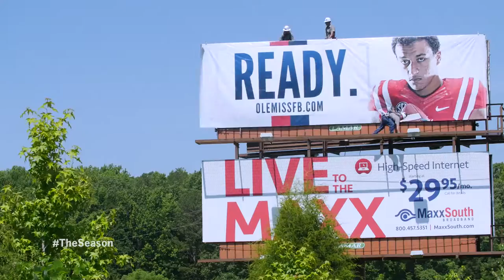First Day of Practice: Episode 1 (2015)